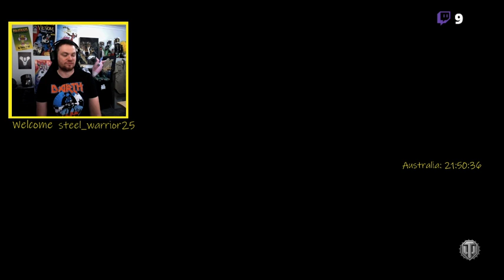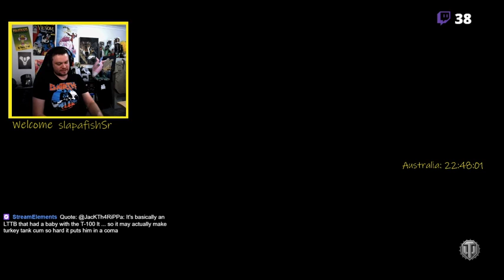[AUS] [WoTC CC] [XBox] Mark it madness! pantsoptional Part 2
Thanks for coming lads.